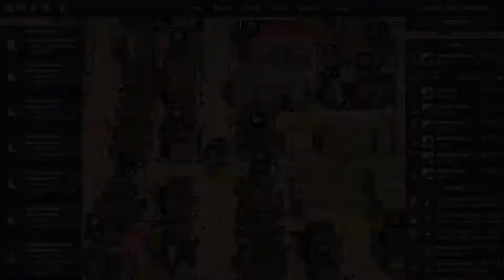City of Gangsters # Jak Zautomatyzować Dostawy? #10 | HD PL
W City of Gangsters jest wiele do zrobienia. Całe szczęście część rzeczy możemy zautomatyzować.
Jak Zautomatyzować Dostawy? Jak zwiększyć produktywność, a tym samym zyski ze sprzedaży?

Opis Gry
Załóż z niczego syndykat przestępczy i rozwiń go w dobrze naoliwioną maszynę do zarabiania pieniędzy. Buduj bary i nielegalne destylarnie. Zarządzaj łańcuchami produkcyjnymi i dystrybucją zasobów. Przemycaj towary spoza miasta i przekupuj policję, by odwróciła wzrok.

Harmonogram:
0:00 - Wstęp
0:26 - Rozgrywka
18:36 - Automatyzacja
26:47 - Zakończenie
► Gra : City of Gangsters
► Tryb: Single Player
► Gatunek: Symulator, Strategia, Turowa
► Producent: SomaSim
► Wydawca: Kasedo Games